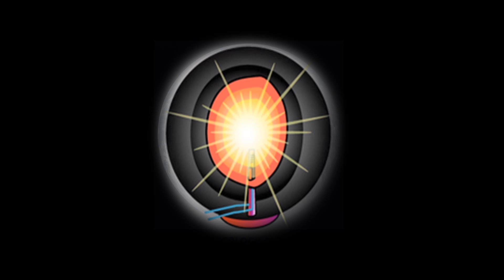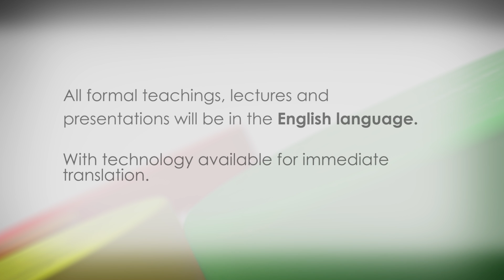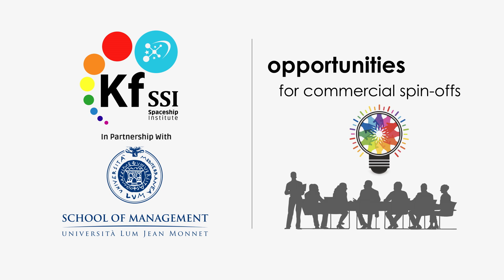KFSSI Promo Video (English with multiple subtitles)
Promo video for the new Keshe school in Italy called,"Keshe Foundation Spaceship Institute" (KFSSI).

The Keshe Foundation Spaceship Institute (KFSSI) is located near Bari, Italy, and will teach the fundamental principles of magnetical-gravitational (magrav) fields as related to lift, new materials, power, and health benefits.

Official opening April 23, 2015.
Classes begin in May 2015.
KFSSI will offer Masters courses in Magrav knowledge and technologies.